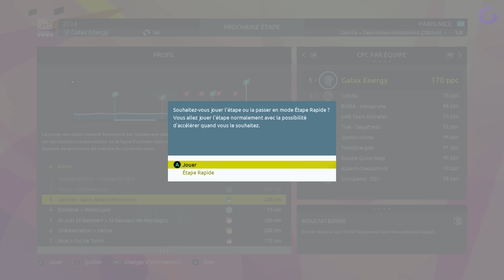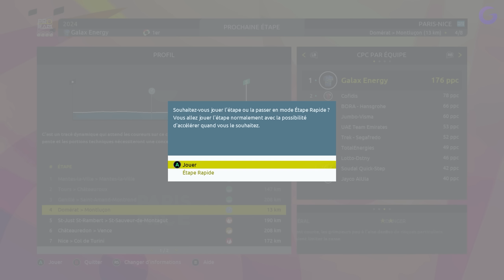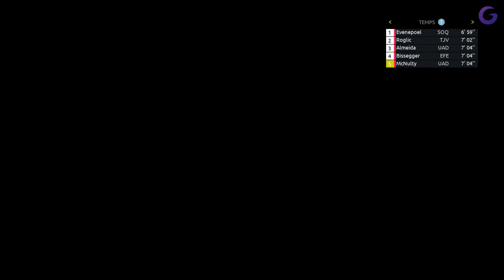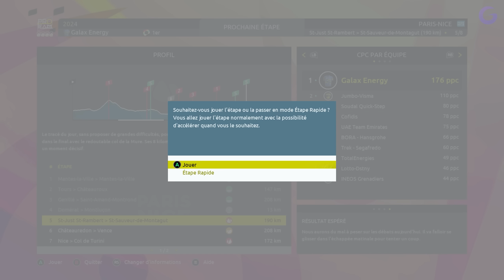TOUR DE FRANCE 2023 - PRO TEAM FR #6 : Mission Impossible !